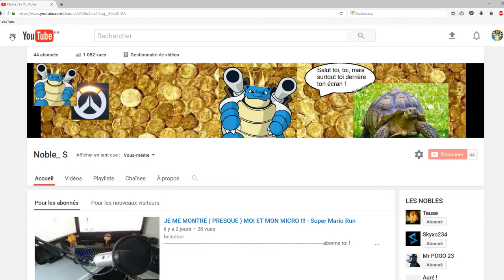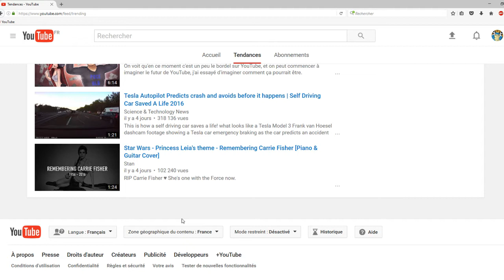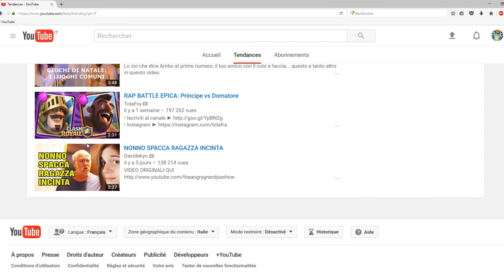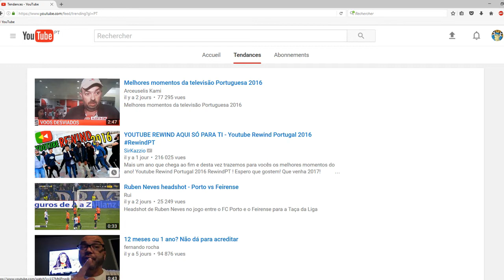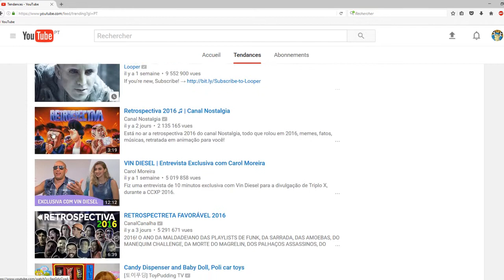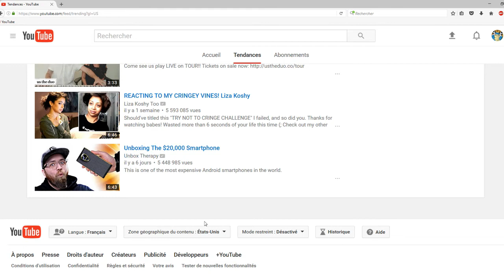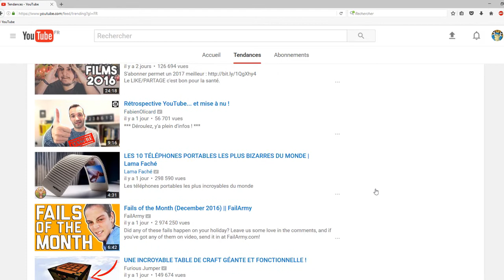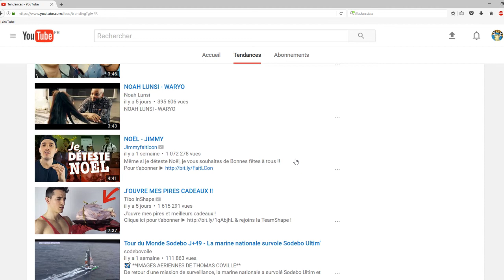LES TENDANCES DES AUTRES PAYS !!!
beindour

-partage
Salut toi, toi, mais surtout toi derrière ton écran et aujourd'hui on se trouve pour visiter les tendances youtube d'autres pays !
100 likes = 10 euros envoyé à la SPA pour l'aide des tortues